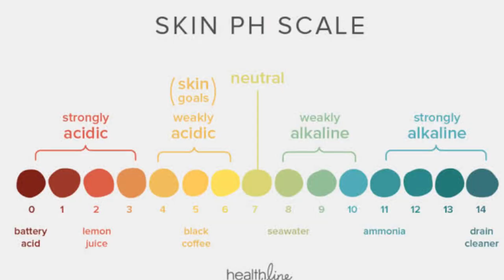gentle cleanser ? krave matcha, cosrx, isntree, hello glow, banila co zero, iunik calendula